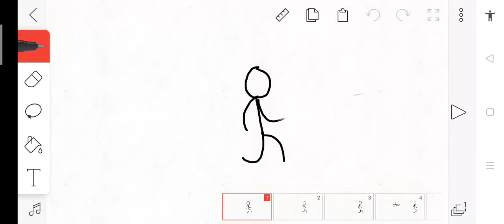idk whats this but flip a clip testing